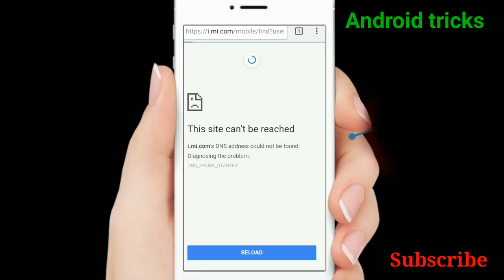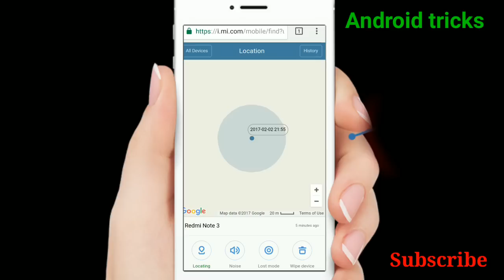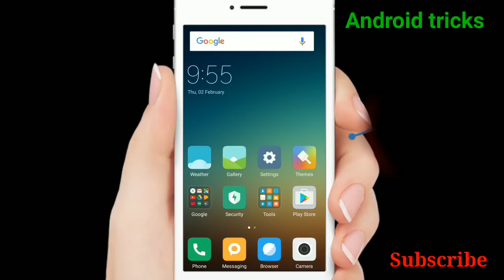Hard Reset Redmi Note 3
Remove Pattern / Password/Fingerprint lock of   Any Xiaomi Device

Requirements:-
Find device enabled in your device

(all data will be erased)

1)Go to mi cloud  & login in mi account from pc

2) click on find device

3)than tap on your device name and
select wipe option

4) device will formatted and Pattern /password/pin will solved